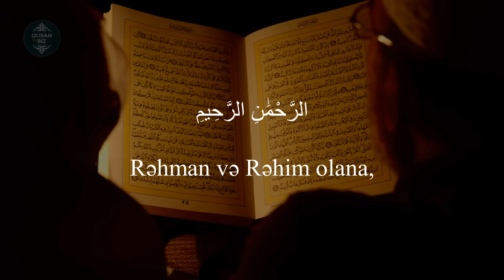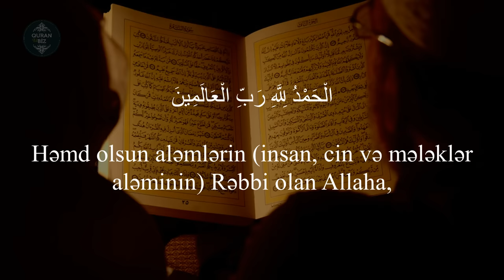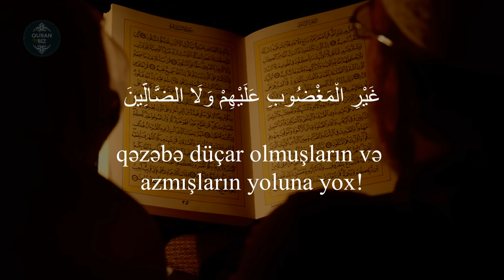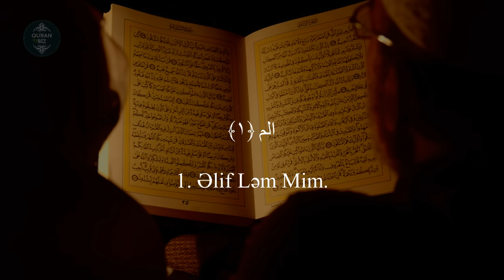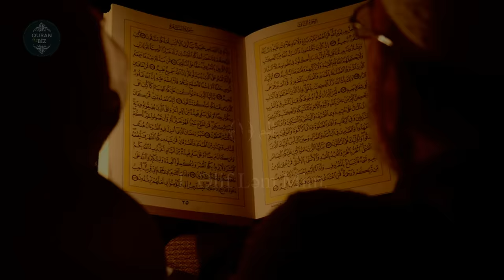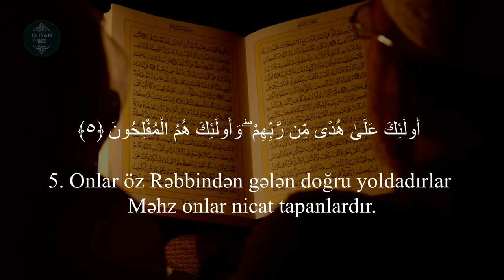Sehr, Cadu Və Gözdəymədən Quranla Müalicə - Ruqyə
Video Quran və Biz tərəfindən hazırlanmışdır:
Sehr, Cadu Və Gözdəymədən Müalicə
Ruqyə / Quranla müalicə.
QURANDAN SEÇİLMİŞ SURƏLƏR VƏ AYƏLƏR.
Videoda oxunan surələr və ayələr:
1.Fatihə
2.Bəqərə 1-5-ci ayələr
3.Bəqərə 102-ci ayə
4.Ayətul Kursi
5.əl-Bəqərə surəsinin son 2 ayəsi(əmənərasulu)
6.Ali-İmran 1-5-ci ayələr
7.əl-İxlas
8.əl-Fələq
9.ən-Nas

00:00 | 7 Fatihə
06:24 | 7 Bəqərə 1-5-ci ayələr
15:07 | 7 Bəqərə 102-ci ayə
28:28 | 7 Ayətəl Kürsü
37:27 | 7 Amənərrasulu
49:58 | Ali-İmran 1-5-ci ayələr
58:46 | 7 İxlas Surəsi
01:00:59 | 7 Feləq Surəsi
01:04:17 | 7 Nəs Surəsi

Sehr, Cadu Və Gözdəymədən Müalicə – Ovsun – Ruqyə
İnsanı ilan və ya əqrəb sancanda, cadu olunanda və ya göz dəyəndə, xəstələnəndə başına gələn bədbəxçiliyi götürmək üçün Qurandan və Sünnədən oxunan dualardır.
Cahillər, zalımlar və imanı zəif olanlar bəzi insanlara düşmənçilik bəslədiklərinə görə onlardan intiqam almaq məqsədilə cadu edənlərin yanına cadu etdirməyə gedirlər.Bu dğru deyil və ən böyük günahlardandır.
Ruqiyyədə (şəriətdə,sehr,cadudan və sairə xəstəlik olanda oxunan dualar) şirk yoxdursa və sözləri aydındırsa bunu etmək olar. Şirk olan Ruqiyyədə Allahdan qeyrisindən kömək istəmək, sığınmaq, şeytanı isimləri ilə çağırmaq vardır. Etiqad edilsə ki, ruqiyyə öz-özlüyündə şəfa verir – qadağandır. Ruqiyyə adı altında at nalı, təsbeh, heyva budağı, gözmuncuğu asırlar, boyunlarına dəridən olan dualar, imamların, övliyaların, seyyidlərin şəkillərini həm öz üzərlərin-dən, həm evdən, həm də miniklərindən asırlar – asırlar ki, onları göz dəymədən qorusun və ya hansısa xeyirə nail olsun, şərdən uzaq etsin. Hətta heç bir niyyətin olmasa da belə bu haramdır. Cadunu hansısa şirk olan yollarla və ya şirk olmayıb qadağan olunan yollarla aradan qaldırırlar. Bütün bu yollar haramdır və şəriət bunu qadağan etmişdir. Bəziləri deyirlər ki, əgər cadu olunan kimsə çarəsizdirsə və ona müalicə tapmaq olmursa, hansısa bir sehr olan yollarla onu müalicə etmək olar. İnsanın sağalması vardır. Lakin bu da qadağandır.
Sehrə məruz qalmış kimsəni Allahın iznilə qurtarmaq, biri haram olan digəri halal olan iki yolla mümkündür:
1. Sehri, başqa bir sehrlə qaldırmaq bu kiçik küfrdür.
Cabir (r.a) rəvayət edir ki, Peyğəmbərdən (s.a.v) sehrin (sehr yolu ilə) götrülməsi haqqında soruşanda, o buyurdu: “Bu şeytanın əməllərindən biridir”.(Əbu Davud 3868, Əhməd 3/294. )
Şeyx Useyminə (rahimahullah) sual verirlər ki: “Müalicə almaq üçün, ona mömin cinlər kömək edirlər, deyən bir kimsənin yanında müalicə almaq olarmı?” Cavab: Cinlər vasitəsilə İstianə etmək istər o cin müsəlman olsun, istərsə də kafir – şirkə aparan bir yoldur. İstianə kömək tələb etməkdir. Elm əhli müsəlman cinlərdən kömək istəməyi qadağan ediblər. Səhabələrdən heç biri buna daha layiq olduqları halda cinlərdən kömək istəməyib….”.
Hər hansı bir cin bir insana girən başqa cini çıxarmaq üçün yardım etməyi təklif etdiyi təqdirdə, o insan bu təklifi qəbul edə bilərmi?” İbn Bəzz (rahimahullah) deyir: “Bu məkruh bir əməldir”. Zamanımızda cinlərdən kömək alanların etdiklrəi dəccallıqlar çoxalmışdır. Cinlərdən kömək almaq düz bir iş deyildir. Bu halın möminin halına, etiqadına bir çox zərərləri vardır. Onun imanını zəiflərdir. Bu işlə məşğul olanların çoxları cahil kimsələr olduqları üçün onların sözlərinə güvənilməz. Ən doğru bilən Allahdır!” Günümüzdə cindarlar (cin çıxardanlar) barəsində də çox eşidirik. Səhablərdən heç kəs cin çıxardan kimi tanınmamışdı. İndi artıq cin çıxarmaq pul qazanmaq üçün bir sənət olub. Müalicə zamanı cinlərlə söhbət edir, onlara suallar verir və onun dediklərinə inanırlar. Halbuki, Peyğəmbər (s.a.v) onun yalançı olduğunu söyləmişdir. Yalançının sözünə inanıb onu insanlar arasında danışmaq olarmı? ? Qeybi xəbərlərin doğru olduğunu sən haradan bilirsən? Məgər kimsə səhabələrdən belə edib. Şeyx Albaninin (rahimahullah) yanına bir nəfər gəlir və öz müalicə üslubundan danışır. Şeyx: “Sən salehlərdənsən?”- deyə ona sual verir. O: “Bəli”- deyə cavab verir. Şeyx deyir: “Sənin etdiyini salehlərdən kimsə edibmi? Belə bir kimsəni tanıyırsan?” O: “Yox”- deyir. Şeyx deyir: “Mən də tanımıram”. Bu cür edən Peyğəmbərin (s.a.v) hədisidir: “Kim bir falçının yanına gedib ona inanarsa qırx günlük namazı qəbul edilməz” hökmünə girir.
2. İmam Süyuti (rahimahullah) ovsun barəsində demişdir: “Alimlər belə bir yekdil fikrə gəliblər ki, üç şərt yerinə yetirildikdə ovsunla müalicəyə icazə verilir:
1) Ovsunla müalicə Allahın kəlamı, yaxid İsim və Sifətləri, yaxud da Onun Peyğəmbərinin (s.a.v) hədisləri ilə olmalıdır; “(Ya Muhəmməd!) de ki: “O, iman gətirənlərə hidayətdir və (cəhalət xəstəliyinə tutulmuş ürəklərə) şəfadır”. (əl-Fussilət 44). “Biz Qurandan möminlər üçün şəfa və mərhəmət olan ayələr nazil edirik”. (əl-İsra 82). “(Ey insanlar!) Sizə Rəbbinizdən bir öyüd-nəsihət, ürəklərdə olana bir şəfa, möminlərə hidayət və mərhəmət (Quran) gəlmişdir”. (Yunus 57).